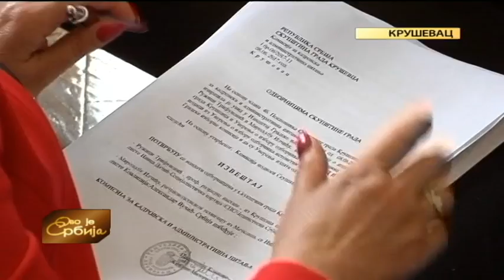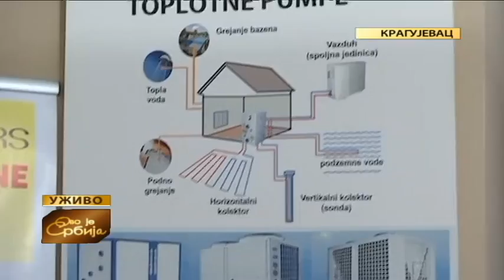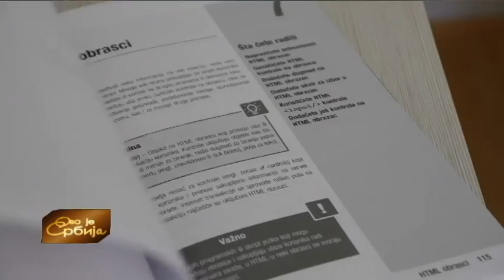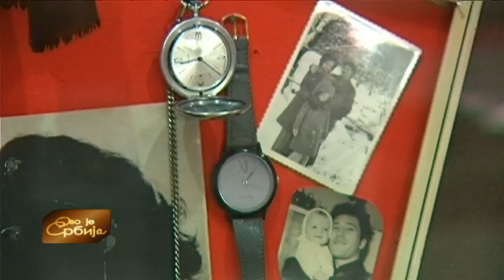Ovo je Srbija 08. 06. 2017.